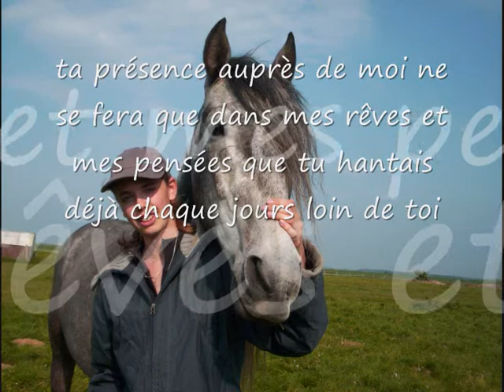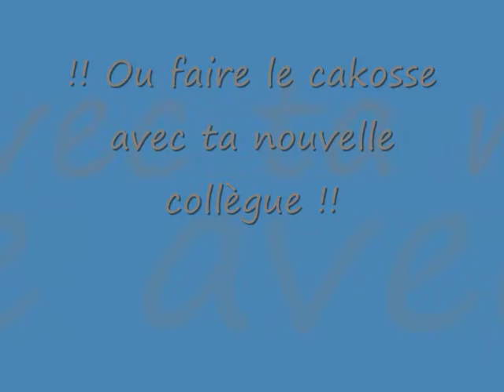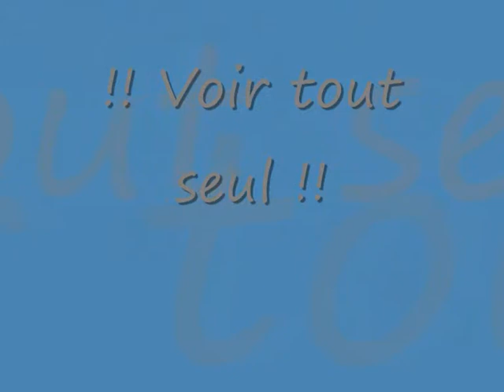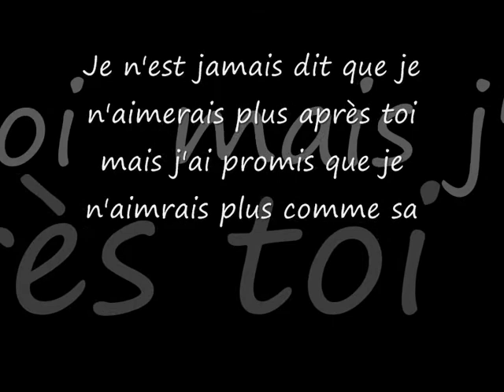il est parti